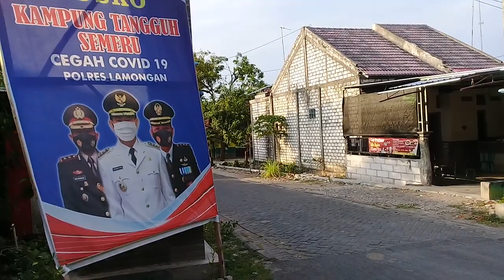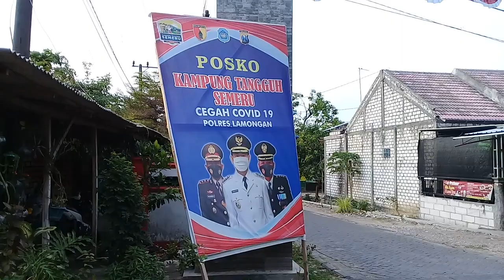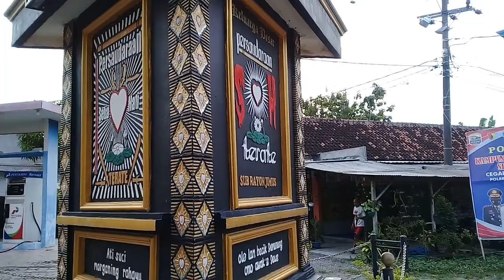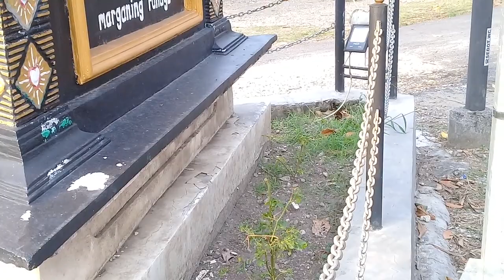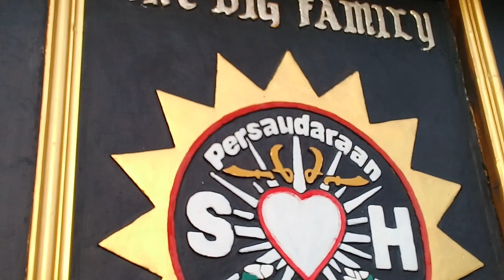icon gapuro desa jimus modo lamongan yang super megah indah menwan exotis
gapuro msuk desa jimus joos mantap